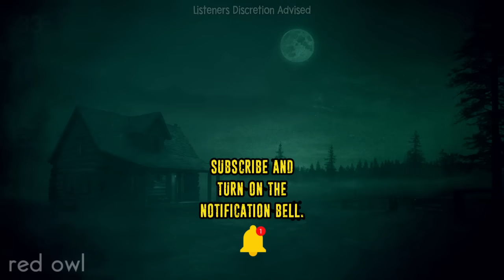I'm Part Of Secret CRYPTID-Hunting Unit, U.S. GOVERNMENT Hired Us To Kill These Creatures | VOLUME 2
19 Horrifying Monster Hunter Horror Stories